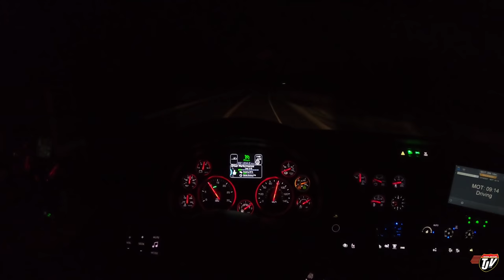NIGHT IN ONTARIO | My Trucking Life | Vlog #2429